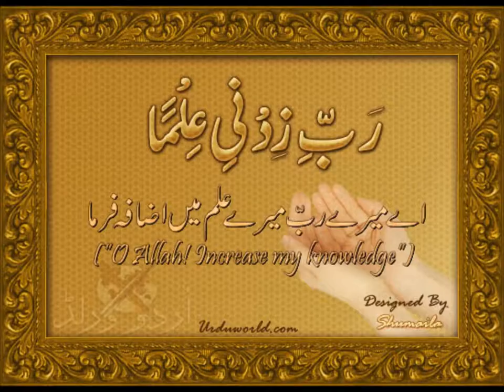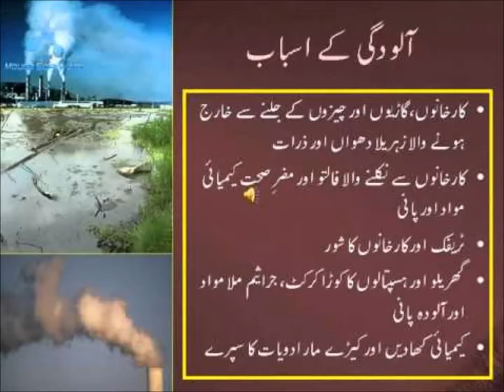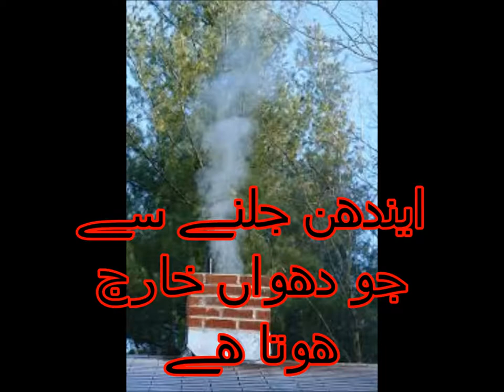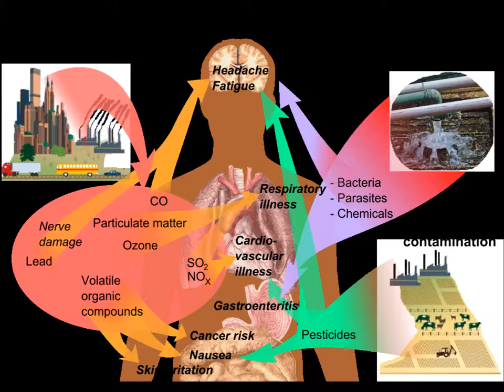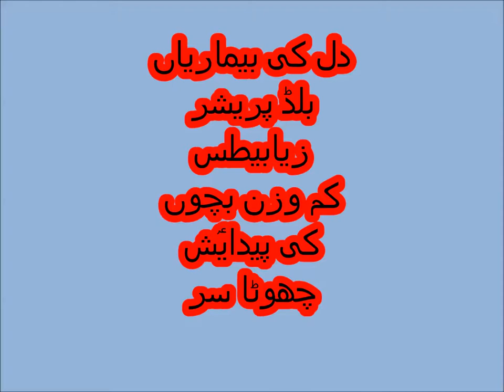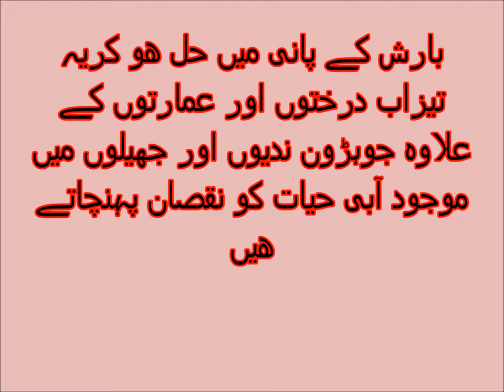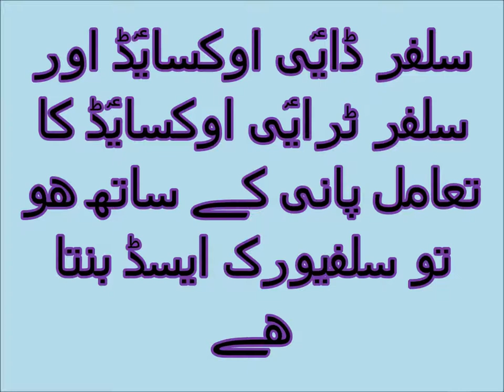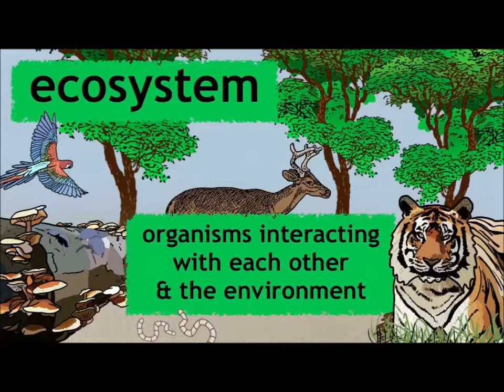Science in Urdu Know about Pollution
Pollution explained in Urdu